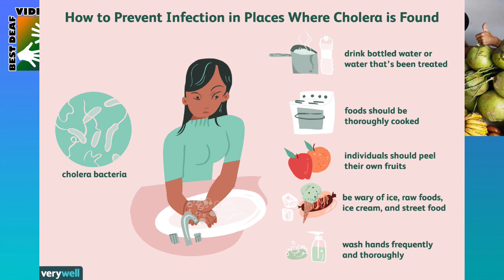A reaction caused by eating only vegetables and fruits